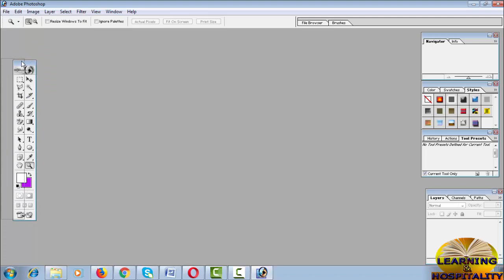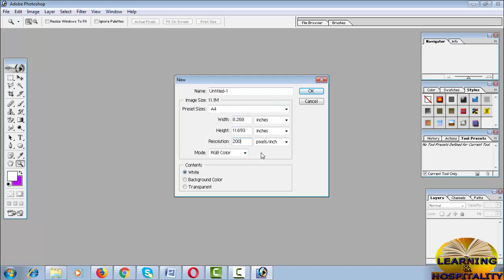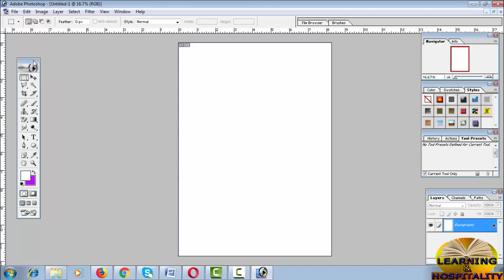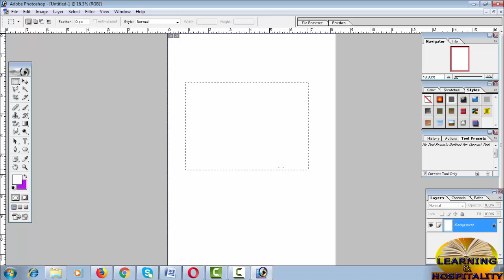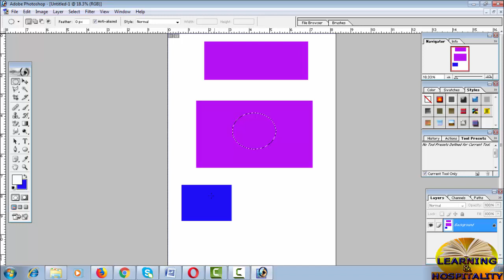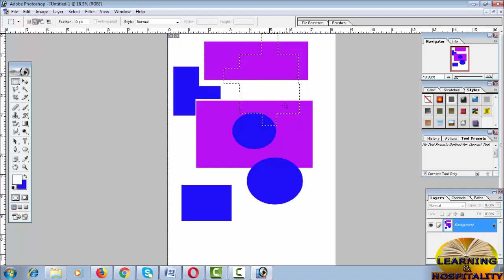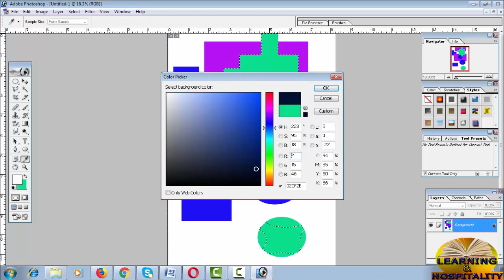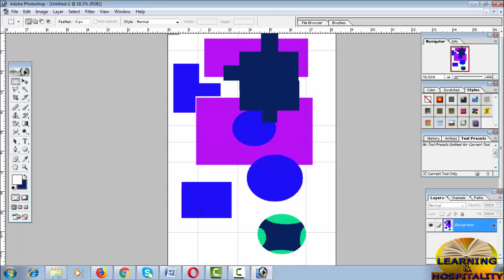Learn Photoshop in Bangla| Adobe Photoshop Bangla Tutorial (Part-1) - Very easy.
Learn Photoshop in Bangla